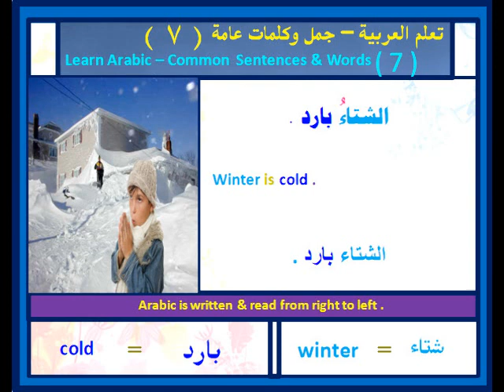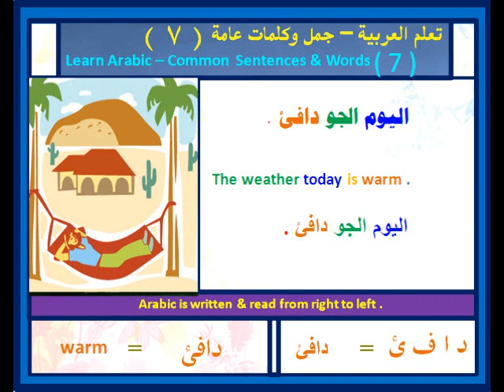تعلم العربية # تعلم الإنجليزية7 # Learn Arabic # Learn English7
تعلم جمل عربية وإنجليزية عامة  Learn common Arabic and English Sentences